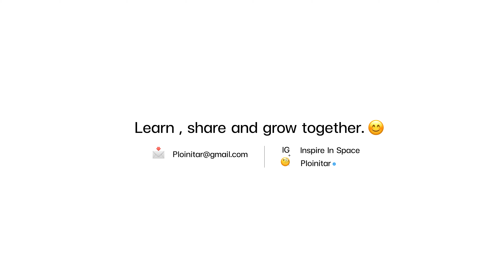ถ้าไม่เปลี่ยนแปลงก็อยู่ไม่รอด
จิตวิทยา พัฒนาตัวเอง mindset รีวิวหนังสือ ใครเอาเนยแข็งฉันไป เป็นจุดเริ่มต้นของคลิปนี้ เราอ่านแล้วรู้สึกและสั่นสะเทือนไปกับเรื่องราวในเขาวงกต วันนี้เลยเอามาแชร์ให้ทุกคนได้ฟัง และตามหาเนยแข็งไปด้วยกันค่ะ

พิกัดหนังสือ (เปิดคลิป คลิกที่ตะกร้าสีเหลืองนะคะ)